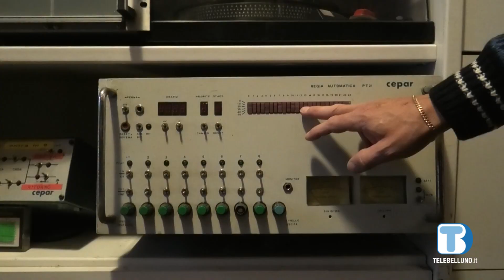Radio Più festeggia i suoi primi 40 anni di attività